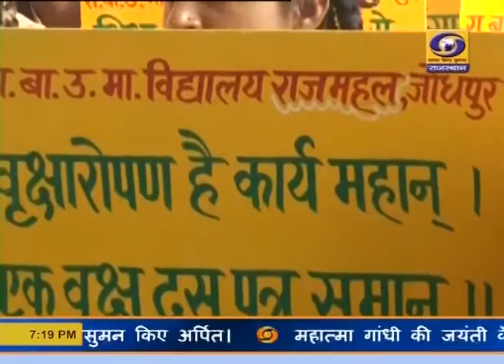प्लास्टिक मुक्त अभियान कार्यक्रम जोधपुर हाइकोर्ट